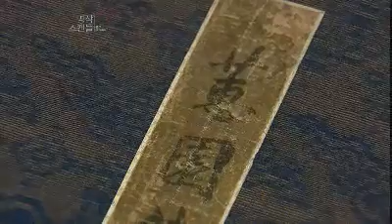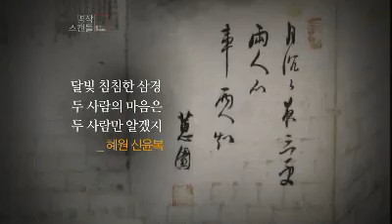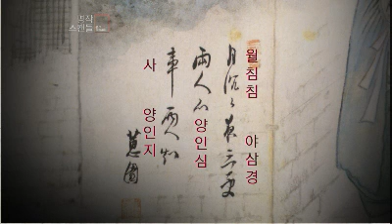Masterpiece scandle 20110809 #0 001